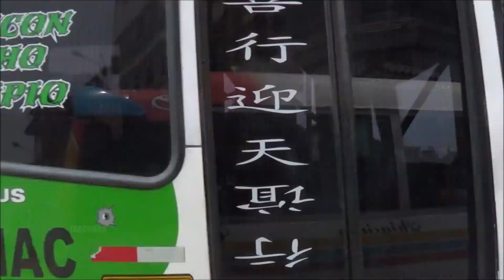Desde Villa el Salvador por algunas avenidas del sector 2.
Vistas desde la movilidad por la avenida Velasco Alvarado , luego ingresamos por la avenida Arriba Peru  y luego llegamos a la  avenida Revolucion.